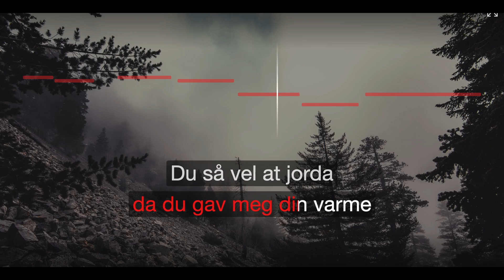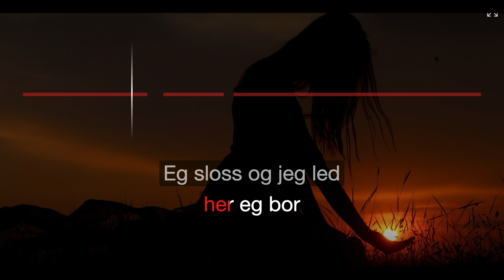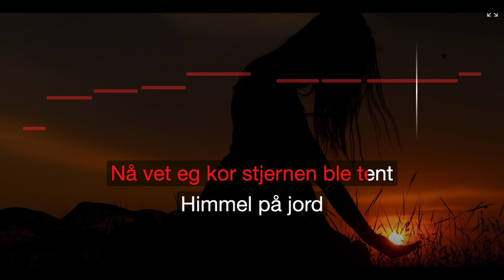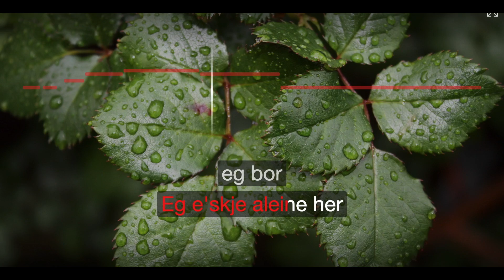Himmel På Jord - Kurt Nilsen - Karaoke